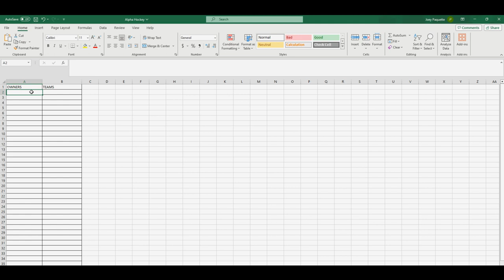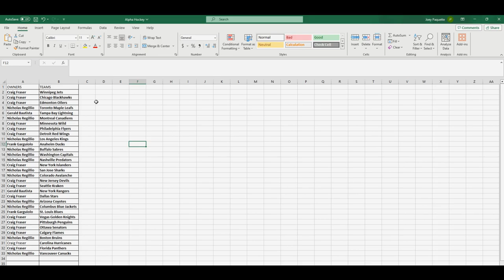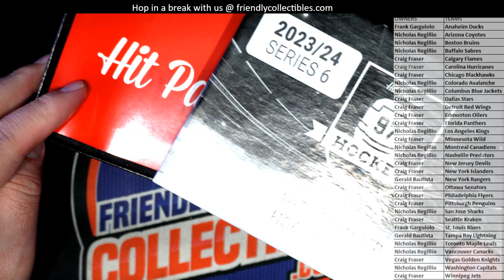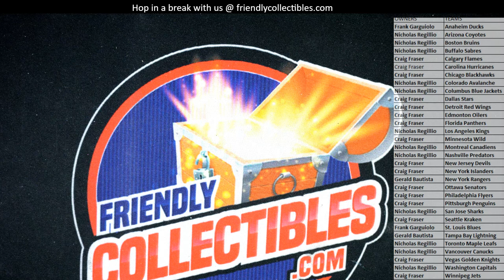2024 Hit Parade Autographed Hockey Puck Series 6 ID 24S6AUTOPUCK106